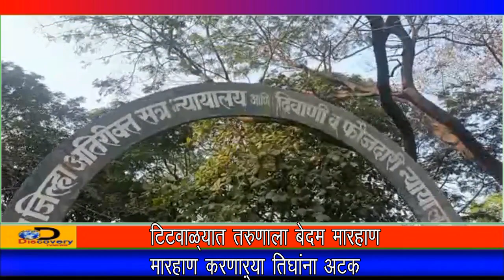टिटवाळ्यात तरुणाला बेदम मारहाण.................. मारहाण करणाऱ्या तिघांना अटक,